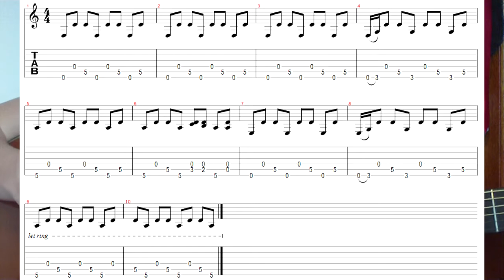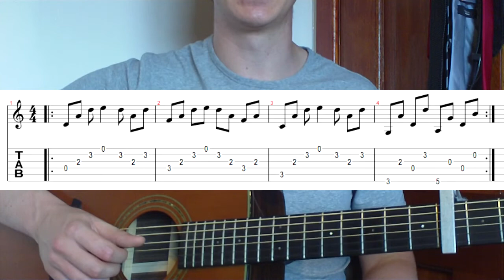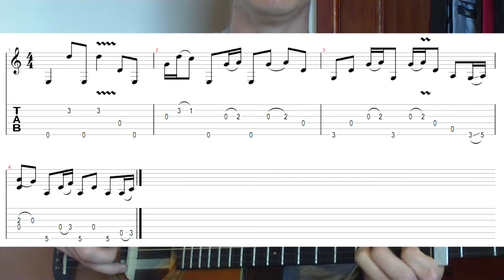Lonely Boy - Matt Corby Guitar Lesson (Part 1)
The Black Keys song "Lonely Boy" as played by Matt Corby.

It's a tricky song and is more suited to an intermediate player.